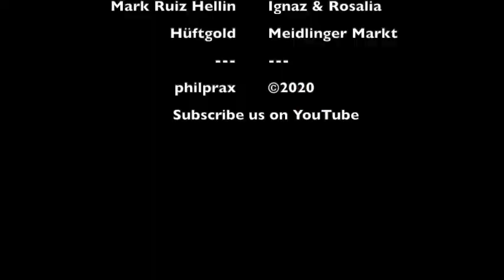„Langeweile II_4; Aufklärung, Pascal-Kant"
„Langeweile II_4; Aufklärung, Pascal-Kant" Text&Hangdrum - Leo Hemetsberger: Nikolaus Yvon: Bratsche / Ocean Drum / Voice; Aufnahme&Ton: Anselm Müller;

Ein Hoch auf die Langeweile
Ist Langeweile überhaupt etwas Schlechtes?
Was könnten wir Gutes an diesem Zustand erkennen?
Wieso ist die lange Weile für uns Menschen wichtig?
Wie steht es heute um die Langeweile?
Ging sie uns durch das Leistungsethos und die Ablenkungen der digitalen Medien verloren?
Wie können wir sie um ihrer positiven Seiten wegen zurückerobern?
Blick auf Geschichte der Langeweile